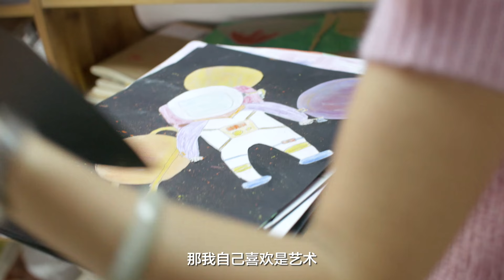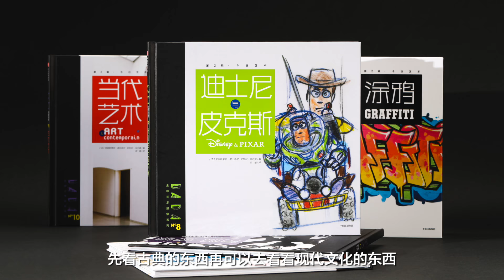諾一的媽媽安娜：我們怎樣做父母？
諾一是《爸爸去哪兒》里人氣最高的萌娃，爸爸是著名演員劉燁 ，媽媽來自法國的攝影師Anaistamo Martane。諾一不僅顏值高，還暖心、懂事，既會安慰爸爸，又會照顧妹妹霓娜，還愛彈吉他。這樣的國民小男神是如何養成的？我們來聽諾一的媽媽安娜來聊聊她的育兒經！

With viewer ratings of 75 million per episode, the reality TV show  Where Are We Going, Dad? is one of China’s major TV hits. Liu Nuoyi, son of Liu Ye and Anaistamo Martane, who left a great impression to the audience. He proves that he is not only a docile son, tolerant person but also a reliable man taking good care of his little sister Nina even when father Liu Ye is away.

In this short video, Liu Nuoyi’s mom, Anaistamo Martane told us about how she educates her children and what she’ve learned from being a mother.